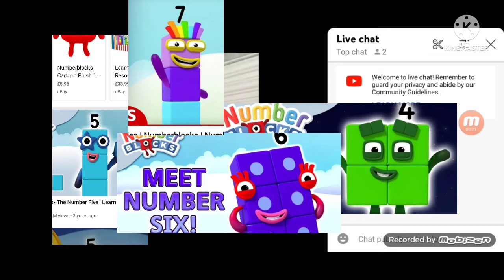cute life doodles numberblocks round 1